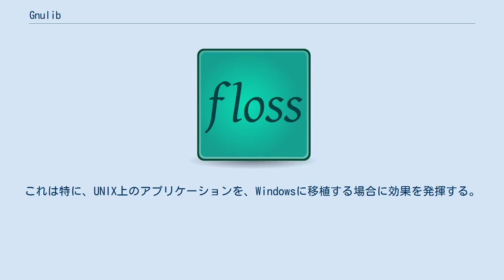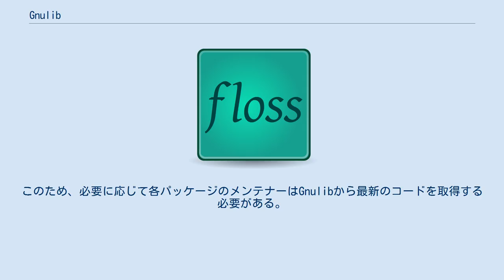Gnulib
Gnulib（グニューリブ）とは、基本的な関数を提供するソースコードライブラリである。
現時点では、30以上のパッケージを提供している。
本ライブラリの目的は、プログラムの移植を容易にすることと、アプリケーションコードを複数プラットフォーム間で共有できるようにすることにある。
これは特に、UNIX上のアプリケーションを、Windowsに移植する場合に効果を発揮する。
 古典的なライブラリの場合、バイナリオブジェクトコードでインストールされている。
しかし、Gnulibは、異なりソースコードライブラリとして提供される。
このためGnulibを取り込むパッケージは、Gnulibを取り込んだ形で出荷する必要がある。
このため、gnulib-toolというスクリプトを用いて、パッケージをカスタマイズする必要がある。
 また、本パッケージは、autoconfのスクリプトconfigure.acからgl_xxとして、呼び出し設定をすることが可能である。
 また、版数という概念がこのソフトウェアには無い。
このため、必要に応じて各パッケージのメンテナーはGnulibから最新のコードを取得する必要がある。
 the virtualization API